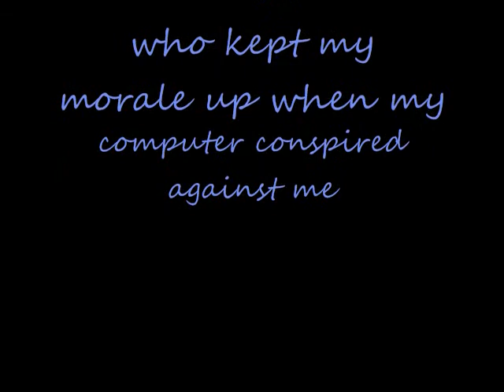John Schmidt movie_0001.wmv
Hilights of "Road Trip" live concert by Jon Schmidt